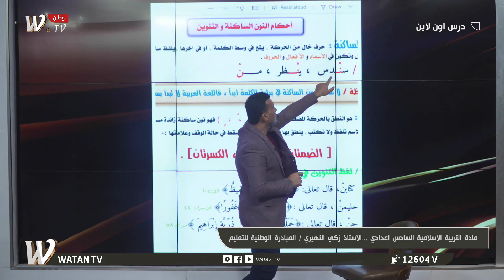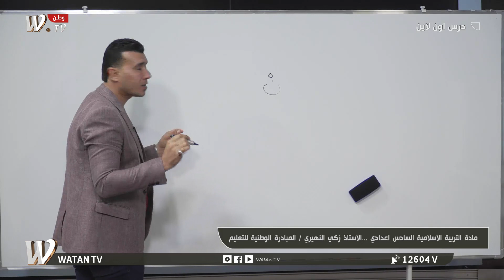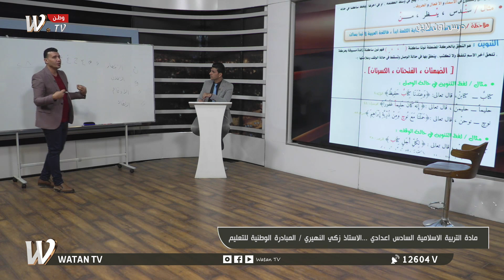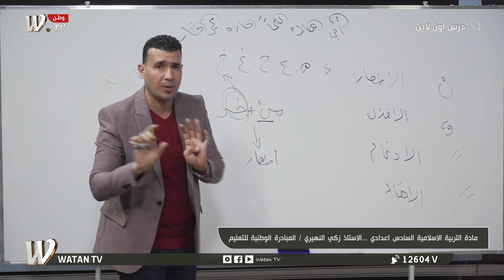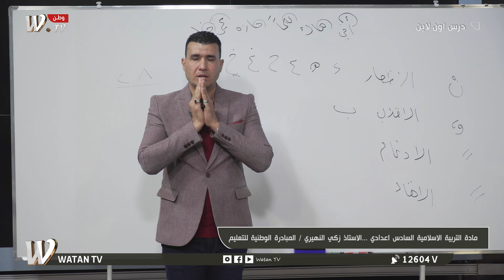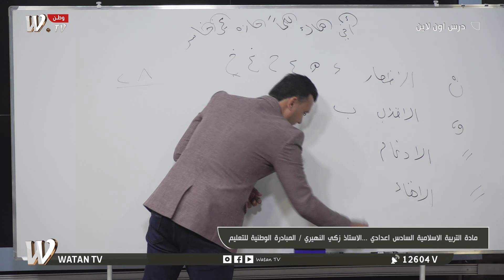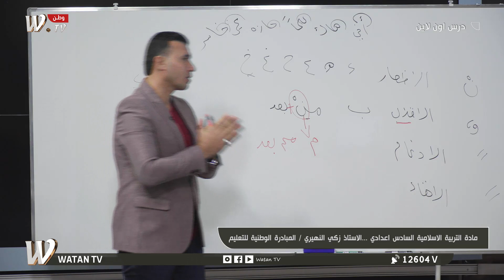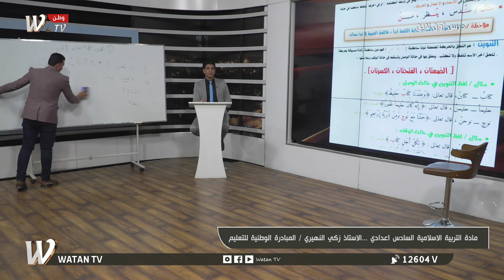درس اون لاين _ مادة التربية الاسلامية للصف السادس اعدادي